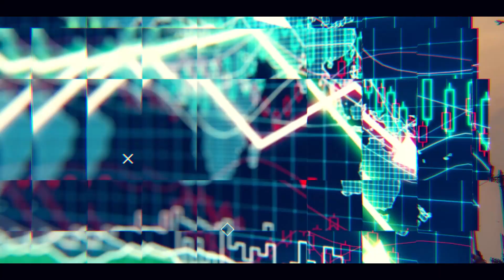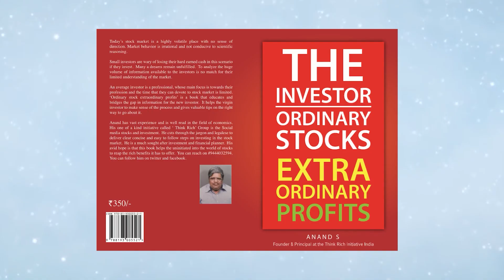Level of Debasement | What ever you do has an Consequence in Economics!? HOW?! | Warren Buffett